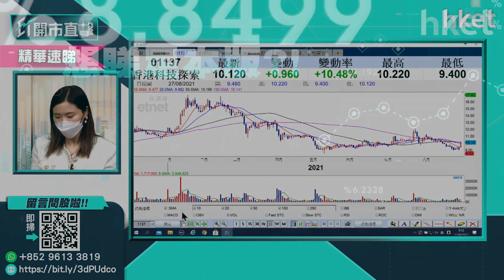【ET開市直擊】（精華）香港科技探索（01137）股價彈逾一成 公司前景點睇？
香港科技探索1137股價彈逾一成，早段升穿10元水平。公司剛公布上半年業績，撇除政府去年補貼，半年輕微多賺3%。另外，公司宣布首次派發中期息，每股8港仙。富昌證券環球投資策略副總裁李卓穎（Vivian）分析指，香港科技探索基本面良好，但現水平不建議投資者追入，原因何在？立即點擊收看／收聽。
市直擊》為你分析。

Time code:
00:00 - 港股焦點速覽　盯緊儲局主席鮑威爾發言
01:04 - 美股外圍市況速覽＋亞太股市早段市況
02:57 - 港股上日市況速覽＋北水盤路
04:03 - 全球央行年會前　有何焦點要留意
06:52 - 若落實縮減買債　美股要調整幾多？
07:53 - 若美股真調整　最佳吸納位置在哪？
09:59 - 港股跟跌不跟升　尚有多少跌？
11:51 - 瑞聲（02018）績差股價跌　前景如何分析？
15:25 - 馬鋼（00323）績佳利同業　鋼鐵股可跟進？
17:47 - 股票分析：小米（01810）股價買賣策略如何？
21:06 - 港股開市前市況速報
22:57 - ET個股推介：中芯國際（00981）
23:49 - 美股台積電TSM加價　股價前景如何分析？
28:57 - 股票分析：贛鋒鋰業（01772）股價前景分析
32:03 - 股票分析：香港科技探索（01137）股價前景分析
35:07 - 股票分析：中芯國際（00981）股價前景分析
38:03 - 美股分析：Intel（INTC ）是否已死？
39:42 - 航運股分析：太平洋航運（02343）、太平洋航運（01919）
42:29 -港股開市後市況速報